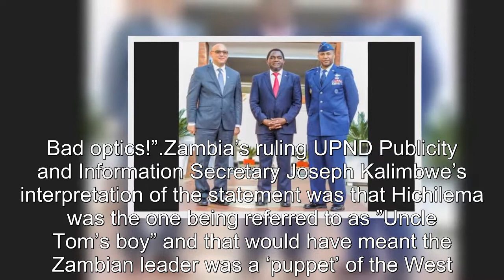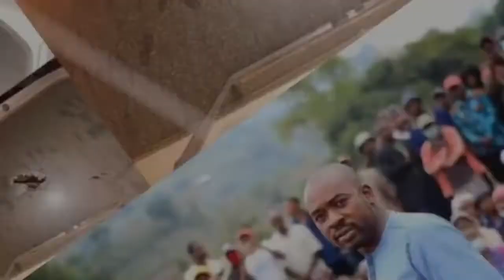UPND fumes after Jonathan Moyo attacked President Hichilema for posing for a photo with US army boss